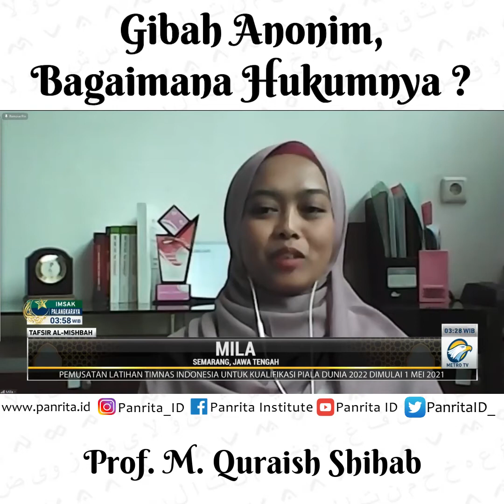Gibah Anonim, Bagaimana Hukumnya ? - M. Quraish Shihab